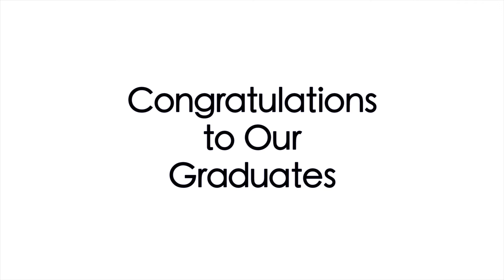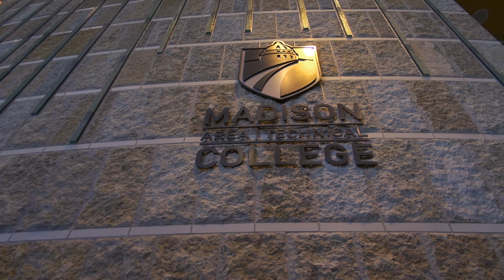GED HSED Madison College Graduation 2016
Madison College's 2016 GED (General Education Development) and HSED (High School Equivalency Diploma) students share their graduation stories. Learn more about our GED and HSED programs